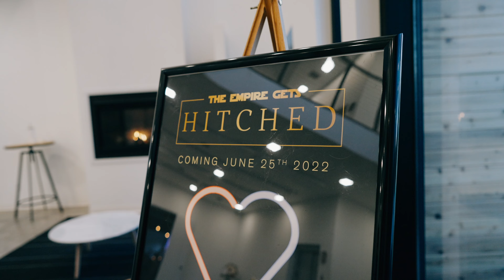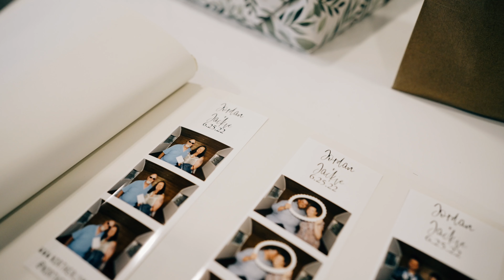Jackie + Jordan - Awesome Pinewood Wedding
Hello everyone! It's Justin with another beautiful wedding. I was looking forward to filming with Jackie and Jordan for a long time, not only because meeting with them ahead of the wedding was a lot of fun but because I had been looking forward to filming at Pinewood for a while! What a cool place, and Jackie's detail ideas made it even better! To finish the day off, I don't think we could have asked for a better sunset for this lovely couple! Thanks for having Olsen Media out to film your day!